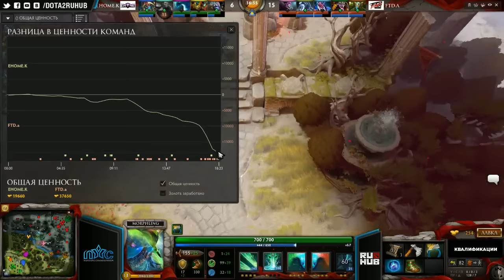EHOME.K vs FTD.A, NYC - Cruise Cup